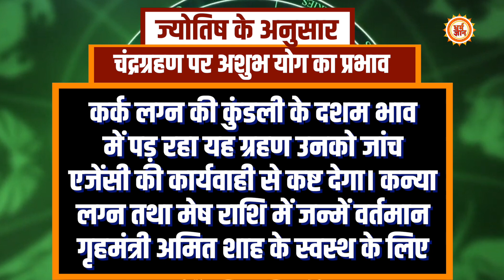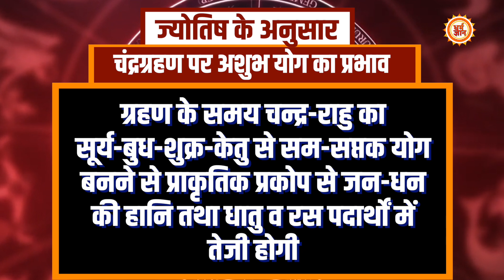2022 के अंतिम Chandra Grahan के लपेटे में पूरी दुनिया, अब क्या होना बाकी है ?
15 दिनों के भीतर दो ग्रहण का पड़ना…. क्या महाभारत जैसी मचेगी तबाही ? …. ग्रहण की गिरफ़्त में आम से ख़ास ….. भारतीय राजनीति में मचेगी कैसी उथल-पुथल ? देखिये सिर्फ़ धर्म ज्ञान पर

AYUSHI
KAVITA